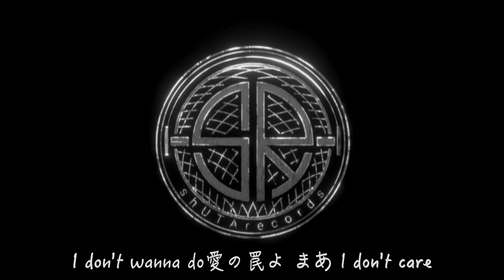【森重秀太】WANTED!WANTED!/Mrs. GREEN APPLE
森重秀太です。

なぜだか、この曲を無性に歌いたくなり、大阪遠征前にREC.しておりました。
めちゃくちゃ好きなんだよね。

実は最近鬼のハードスケジュールで今週は断念しかけたのですが、挫けそうな時に頭に浮かんだのが"GIA"で、待ってくれてるから喜ばせたいなと思って頑張れた。（本日、am4:20）
今日ばかりはめちゃくちゃ褒めて下さい。笑
ただ、本当に撮影の時間を取れなくて歌っている映像はありません。ごめんね。。
でも、編集にはこだわっておりますのでぜひご覧くださいませ！

感想待ってます！

Twitter、Instagram等のSNSのフォローも宜しくお願い致します！

森重秀太(21)
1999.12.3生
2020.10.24〜ゼロプラ新メンバーとして加入。歌とダンスが得意で歌声は観客を魅了する。